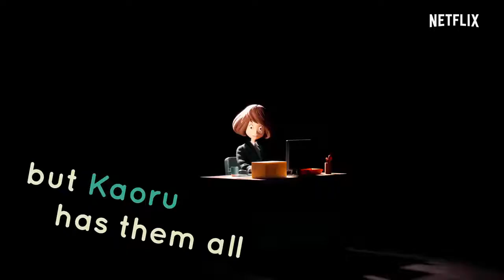Rilakkuma and Kaoru | Official Trailer [HD] | Netflix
Starring Lana Condor, Rilakkuma and Kaoru is the story of a soft toy bear and his human roommate Kaoru, and the short but sweet time they spend together. Streaming only on Netflix April 19th, follow @NXonNetflix to see more!